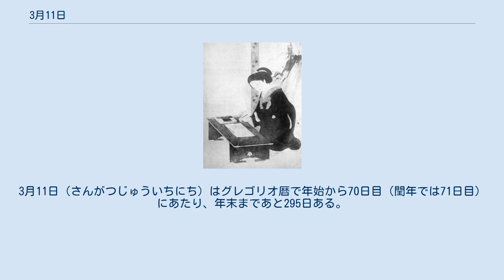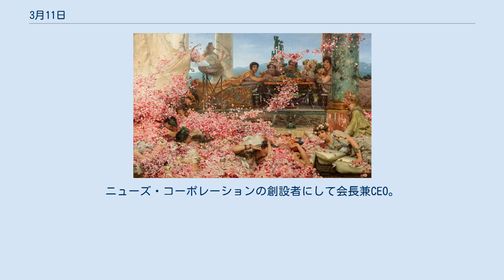3月11日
3月11日（さんがつじゅういちにち）はグレゴリオ暦で年始から70日目（閏年では71日目）にあたり、年末まであと295日ある。
 和宮親子内親王（皇女和宮） マッカーサー、オーストラリアに後退（撮影日は1942年3月26日） 惑星探査機「パイオニア10号」に搭載された金属板図版 ソビエト連邦最高指導者への就任に先立って、1985年1月、ルーマニア社会主義共和国大統領ニコラエ・チャウシェスク（左）と会見するミハイル・ゴルバチョフ（右） 津波で壊滅した常磐線新地駅 福島第一原子力発電所事故で爆発した原子炉建屋 東日本大震災(2011) 詩人トルクァート・タッソ（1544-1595年）。
代表作は『解放されたエルサレム』（1575年）。
 天文学者ユルバン・ルヴェリエ（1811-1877年）。
海王星の発見者の1人。
 政治家・大隈重信（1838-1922年）。
大日本帝国第8代・第17代内閣総理大臣等を務めた。
 実業家ルパート・マードック（1931年 - ）。
ニューズ・コーポレーションの創設者にして会長兼CEO。
 投げを打つ横綱・白鵬翔（1985年 - ）。
大相撲力士。
 ローマ皇帝ヘリオガバルス（203-222年）の放縦な生活を描いた、ローレンス・アルマ＝タデマの『ヘリオガバルスの薔薇』（1888年） 盛期ルネサンスの建築家ドナト・ブラマンテ（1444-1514年）が遺したサン・ピエトロ・イン・モントリオ教会のテンピエット（1502年頃） 新古典主義の画家ベンジャミン・ウエスト（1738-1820年）の自画像 カード手品の父と呼ばれる奇術師ヨハン・ネポムク・ホーフツィンザー（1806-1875年） 作家・夢野久作（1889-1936年） 代表作『ドグラ・マグラ』（1935年）は推理小説三大奇書に数えられる。
 ジャイアントパンダの生態図 アルフレート・ブレーム編著『ブレーム動物事典 (en)』（1927年刊）を飾る挿絵の1枚。